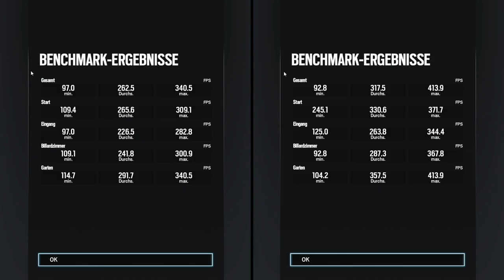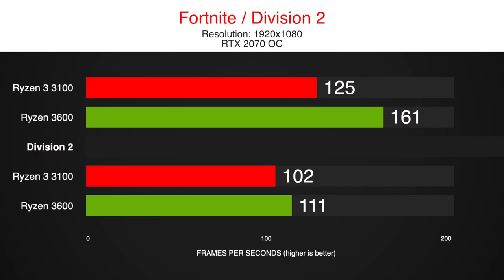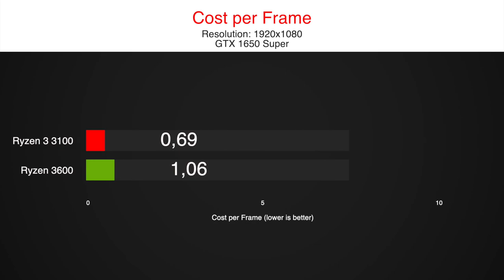Ryzen 3 3100 OC vs Ryzen 3600 with an RTX 2070 OC Gaming Benchmark FPS Comparison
We tested the new Ryzen 3 3100 overclocked to 4,5 GHz against a Ryzen 5 3600 on stock settings.
While the Ryzen 3100 has 4 Zen2 cores and 8 threads, the Ryzen 3600 has 6 Zen2 cores.

But the question is: Will 2 extra cores make a difference in gaming or are 4 cores still enough?
In this test we used an RTX 2070 OC to see the difference with a higher mid-tier GPU on 1080p, though we would recommend at least 2560x1080 with a 2070, where the difference will be less.

We tested the Ryzen 3 3100 and the Ryzen 5 3600 in our standard 8 games test, including the most popular titles in 2020 like Fortnite, Warzone or Red Redemption 2.

Find more comparisons on our channel including the Ryzen 3100, 3300x,  1200af, and benchmarks with a GTX 1650 Super.

timestamps:
0:00 CoD Warzone
0:45 So Tomb Raider
1:25 Fortnite
2:10 Division 2
2:55 Red Dead R2
3:40 Rainbow Six
4:11 F1 2019
4:56 Borderlands 3
5:41 Results

System:
X570 Aorus Ultra
16 GB RAM - 3200MHz CL14
GPU
1TB NVMe SSD